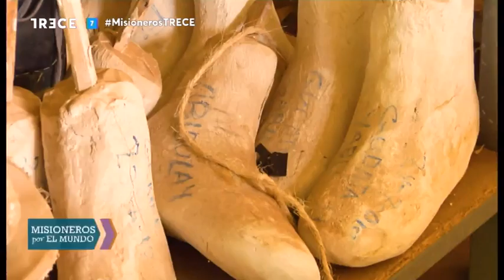Colegio Sta. María la Real de Huelgas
Etiopía - Misión del Padre Álvaro